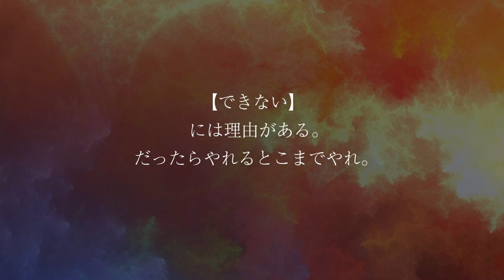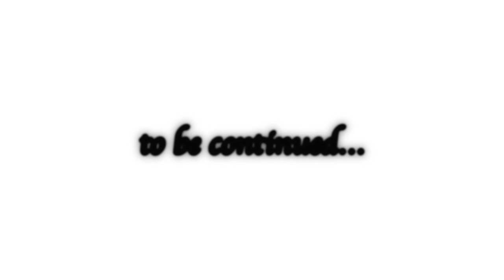GACKTの勝ち方 特装版 朗読CD 試聴動画 vol. 068「GACKTのスタッフはどこに行っても通用する。」